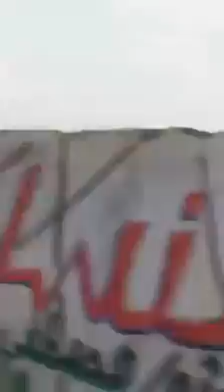12 June 2019